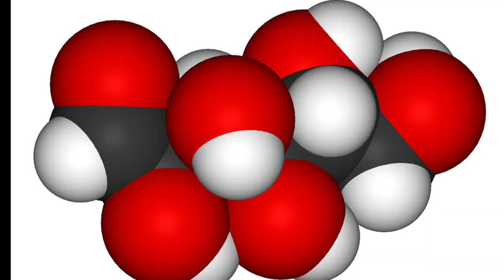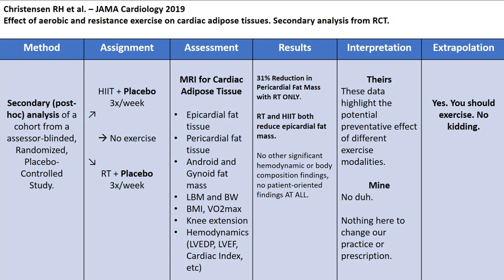RESEARCH REVIEW: Training and cardiac visceral fat with Dr. Fred Barnes.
In this research review with Dr. Fred Barnes, orthopedic surgeon and lifter, we discuss the study by Christensen et al: Effect of Aerobic and Resistance Exercise on Cardiac Adipose Tissues, published in JAMA, 2019 Aug; 4(8): 778–787.. Bottom line: Training reduces both epicardial and pericardial fat, with the latter in particular having implications for cardiovascular and metabolic health.

EXECUTIVE PATRONS: John and Val Rosengren

OLYMPIC PATRONS:
John Slaughter
Jeffrey Barefoot
Shauna Bourassa,
Fred Barnes MD,
Stephen Gross,
Matthew Gross

CHARTER PATRONS:
Grady,
Emily,
Mark,
Warren

POWER PATRONS:
Bar Reehuis
Mike Kell, Esq.
John Carrigg
Tae Ellin
Bert Lindsay, DC
Sascha Goldsmith
Bar Reehuis
Emily
John and Val Rosengren
Sven M

Carlton Good
Rick Ciotti
Laurie Ruoti
Don Bonstetter
Lori Niswonger
Lu

IMAGES:
Jonathon Sullivan MD, PhD, SSC, PBC